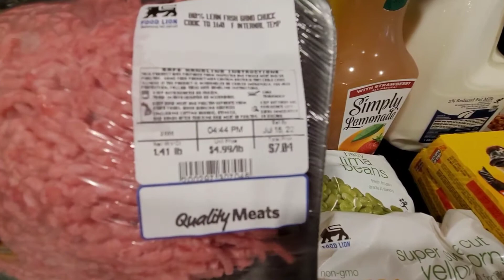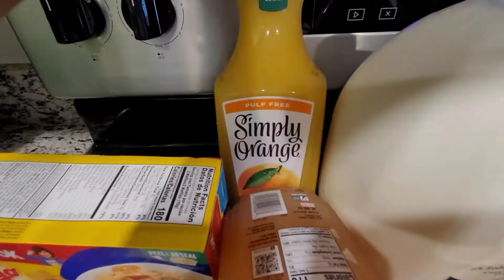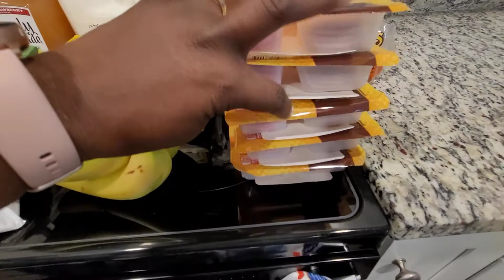Food Lion grocery haul😊.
Thank you guys for watching the channel 💖. I used my Food Lion VIP discount card to get my savings. If you have a food Lion in your area, make sure you use that little VIP discount card or your phone number. God bless 🙌 🙏.  Trust in the Lord.